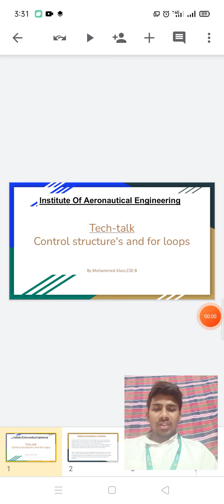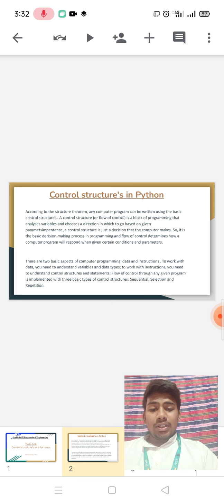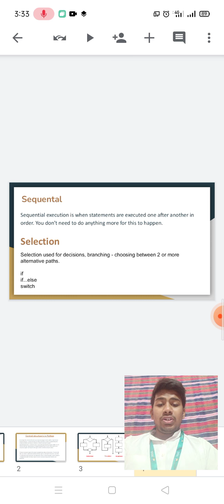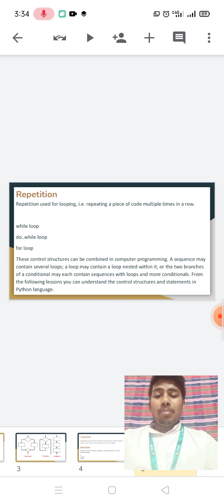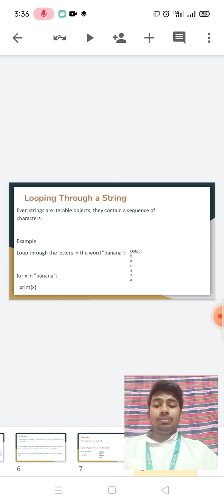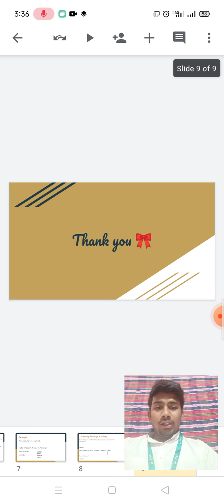tech talk control structures and for loops